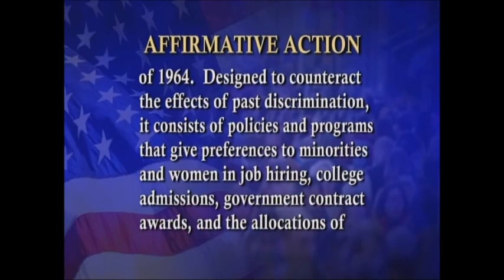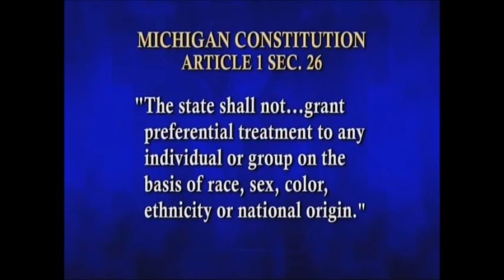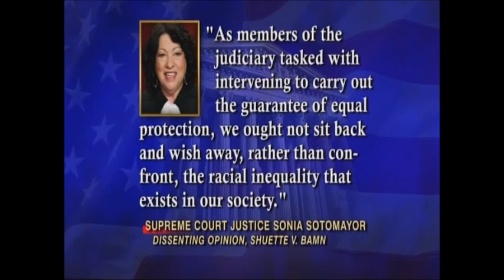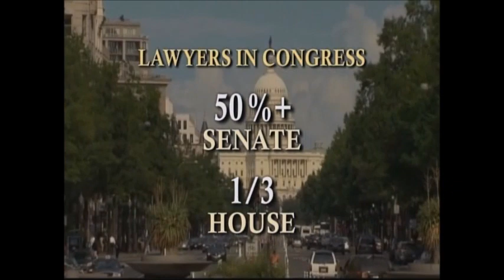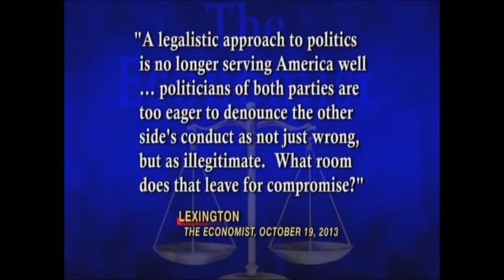The McLaughlin Group 4/25/14 PART TWO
NOTICE:  Please see The McLaughlin Group 4/25/14 PART ONE to watch the exciting exposition of this McLaughlin Group!